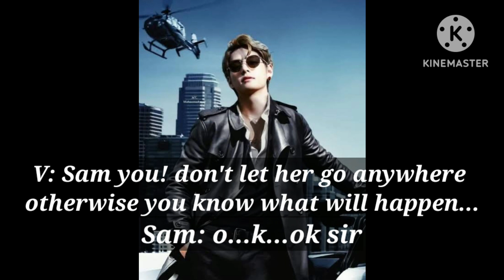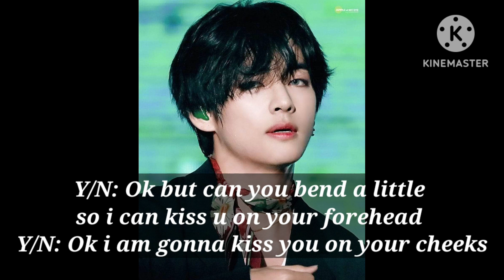The Mafia Obsession❤️‍🔥❤️‍🔥❤️‍🔥//part-6//😈//English subtitles//🔥